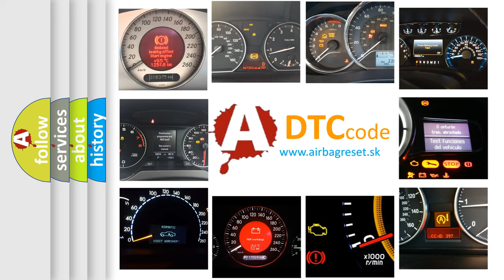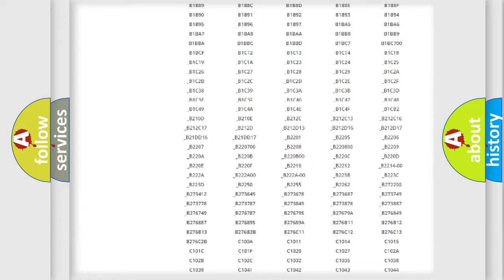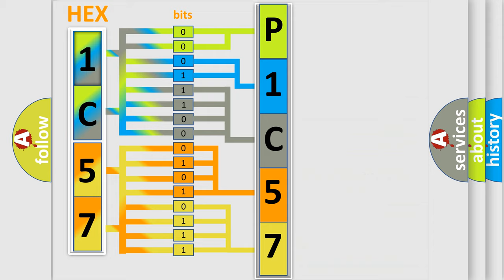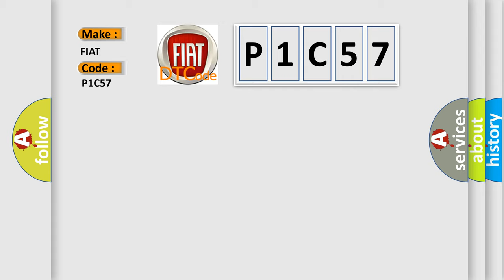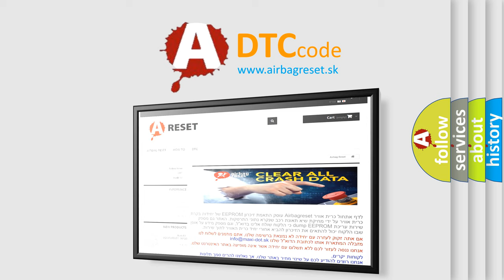DTC Fiat P1C57 Short Explanation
Contents:
0:21 Basic DTC analysis according to OBD2 protocol standard.
1:48 Insight into programming
2:58 A diagnostically understandable description of the Diagnostic Trouble Code
3:05 Basic error definition

Make:
FIAT
Code:
P1C57
Definition:
Lost Communication with ECMorPCM
Description: